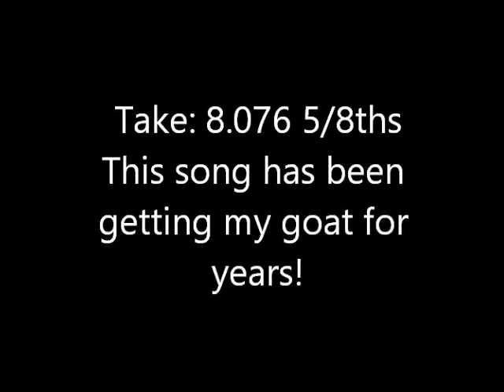Walkin' My Baby Back Home #241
"Walkin' My Baby Back Home" is a popular song written in 1930 by Roy Turk (lyrics) and Fred E. Ahlert (music). It first charted in 1931.  It was a big hit for Nat King Cole.